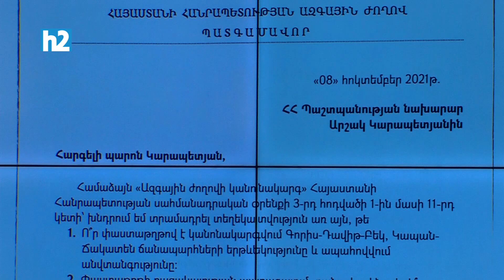Դե գնացե՛ք, մենք ձեզ հետ չենք. Վաղարշակ Հարությունյանն ասել է ու Շոյգուի հետ ստորագրել. Ա. Գրիգորյան